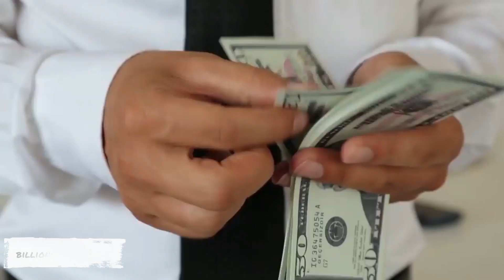BILLIONAIRE Lifestyle 💲 [2022 BILLIONAIRE MOTIVATION] #3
Experience the Luxury Lifestyle of Billionaires. Live the Billionaire Lifestyle of Luxury & success. Visualize the Luxury Lifestyle and use it as Motivation for the upcoming year, 2022!

Earn up to $589 A Day in Passive Income! The Best Business Model of 2022 REVEALED.

BILLION DOLLAR LIFESTYLE | Billionaire Luxurious Lifestyle | Luxurious Lifestyle
Life OF A Billionaire UK

__Instagram :-

__Facebook page :-